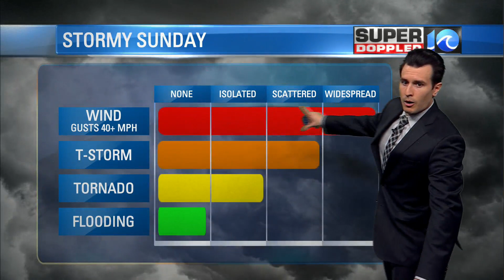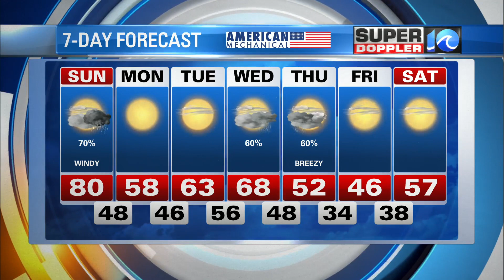Super Doppler 10 Saturday evening update (March 27)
Meteorologist Steve Fundaro has the forecast.